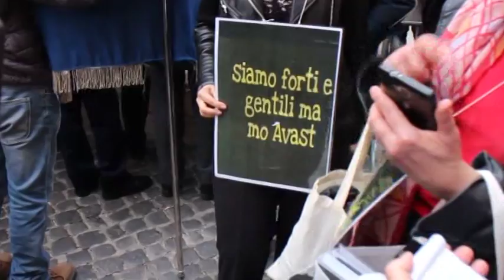Decreto Sisma, l’Abruzzo non abbassa la guardia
A 24 ore dalla manifestazione romana le istituzioni teramane sanno che non è possibile abbassare la guardia. Ieri le richieste sono state ascoltate da rappresentati della Camera e del Governo, che hanno mostrato disponibilità ad andare incontro alle necessità del territorio. Ma il presidente della Provincia Di Sabatino e il Sindaco Brucchi sono stati chiari: “Continueremo ad incalzarli”